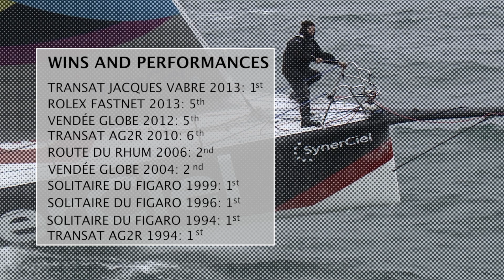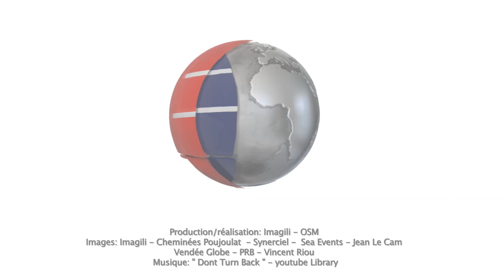Jean Le Cam's portrait - Ocean Masters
Find out the Jean Le Cam's portrait, the co-skipper of Cheminées Poujoulat.